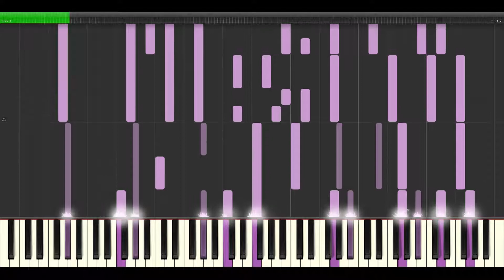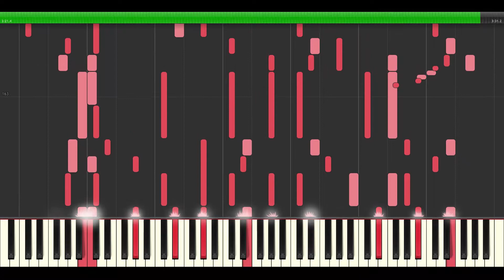Croatian Rhapsody - Symphony on Piano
Original song can be easily found on Youtube, so the link will not be provided

NanoScore, or Nano midi technique was inspired by machine transcription, which alike to channel Audio Allusion. By combining with human transcription, it gets too good that kills all piano videos available for this song

midi will be downloadable after found request on comments